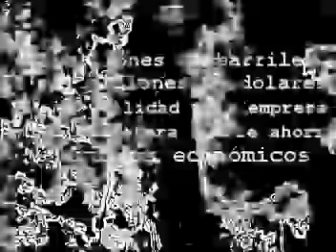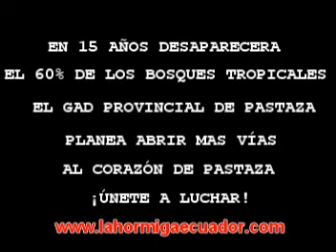RUTA AL YASUNI Carreteras al desastre ambiental en la provincia de Pastaza Ecuador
EN LA PROVINCIA MÁS VERDE DEL ECUADOR PASTAZA LA CARRETERA A VILLANO ES UNA HERIDA ABIERTA AL CORAZÓN DE LA SELVA, ESTA TRANSFORMANDO TODO EL AMBIENTE: NATURALEZA EXTERMINADA POR MADEREROS, VÍA HACIA EL PROGRESO PETROLERO, EXTINCIÓN DE ESPECIES, PUEBLOS MAS EMPOBRECIDOS Y COMUNIDADES ACULTURIZADAS.